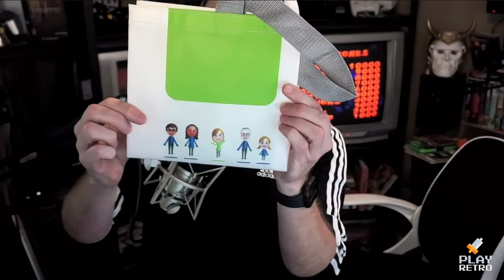PLAY RETRO 117: RollerCoaster Tycoon 1 & 2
From the mind of Chris Sawyer, Comes the beloved Retro PC Game classic. Step up and take the reins of your very own amusement park. Build, design, and manage the greatest attraction in "RollerCoaster Tycoon" – where the business of fun never ends! Prepare to unleash your creativity and business savvy in this addictively entertaining simulation. The park gates are open – are you ready to become the ultimate RollerCoaster Tycoon?